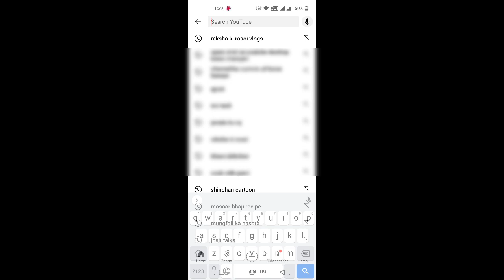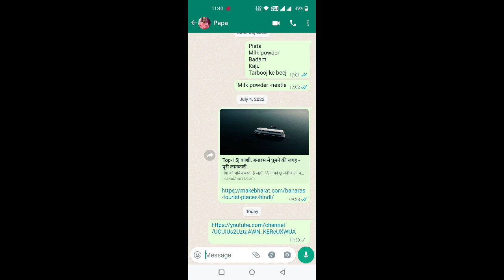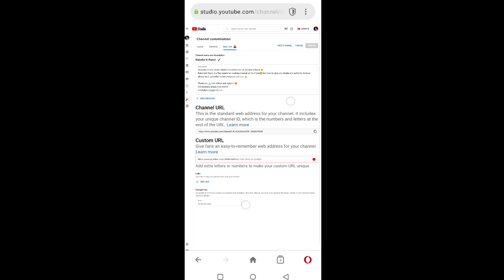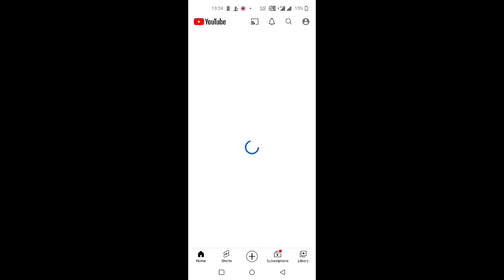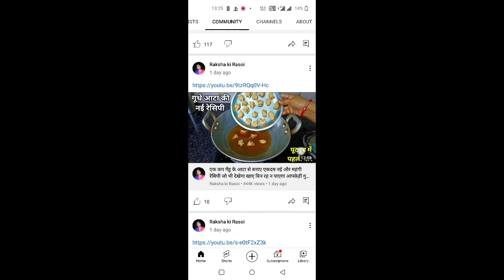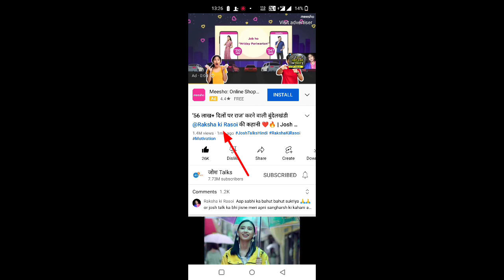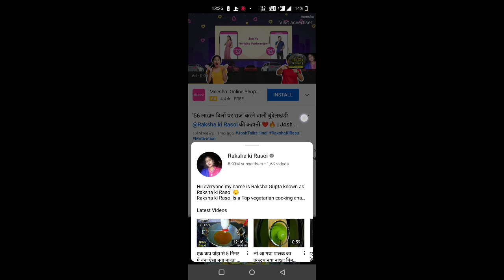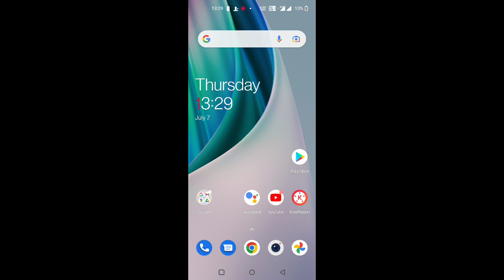अगर आपके sabscriber 500 या ज्यादा हो गए है तो ये video जरूर देखे बहुत कुछ मिलेगा आपको youtube से 😱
अगर आप मेरी तरह सफल यूट्यूब पर बनना चाहते हैं और मेरी सीक्रेट टिप्स और ट्रिक्स जानना चाहते हैं तो यह वीडियो जरूर देखें इसमें मैंने स्टेप बाय स्टेप सब कुछ बताना शुरू किया  youtube playlist👇👇

मैं अपने यूट्यूब वीडियो बनाने में जो प्रोडक्ट इस्तेमाल करती हूं उन सभी के लिंक नीचे हैं अगर आप खरीदना चाहते हैं तो खरीद सकते हैं
My Mobile-